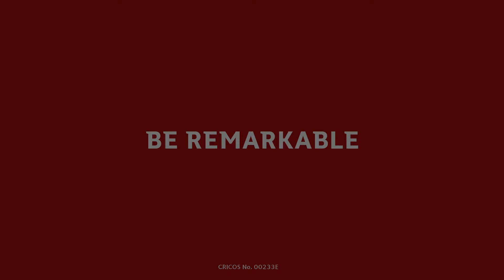Ladies in Lab Coats - Winter Okoth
Continuing our Ladies in Lab Coats video series, we are delighted to introduce you to Winter Okoth, a bright, passionate young PhD candidate at the Institute for Glycomics, who is working on malaria vaccine research in our Laboratory of Vaccines for the Developing World.

To learn more about Winter’s malaria research and how you can support her journey, please contact our Development Manager, Nina Kristensen

Alternatively, if you would like to make a tax-deductible donation to Winter’s research and help end malaria,